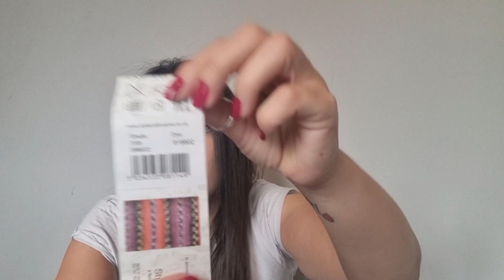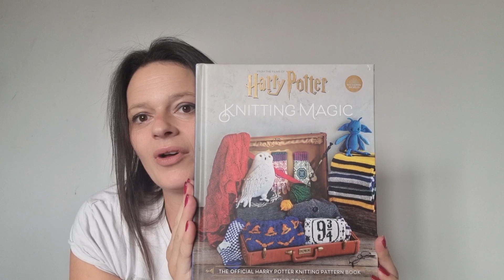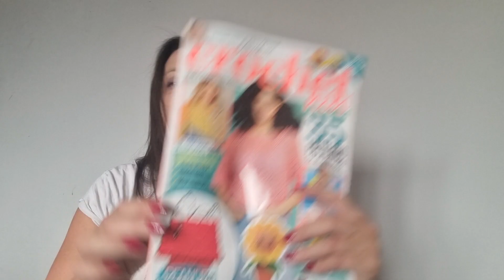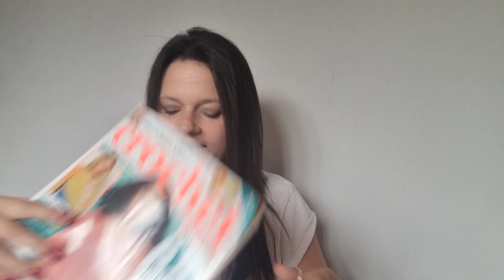Episode 15 - a finished shawl and a giveaway announcement!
Welcome to Episode 15 of My Yarny Corner!

my_yarny_corner (instagram)
my yarny corner (ravelry)
my yarny Corner (Facebook group)
my yarny Corner (etsy page)

Patterns Mentioned (these are ravelry links)

Harry Potter Crochet Wizardry Book (amazon)
Lee Satori
Harry Potter Crochet Wizardry: The official Harry Potter crochet pattern book

Podcasts Mentioned

Please go over to Diane's Instagram page and show some love - she made the beautiful Llama project bag
yew_tree_yarncraft

Alex xx